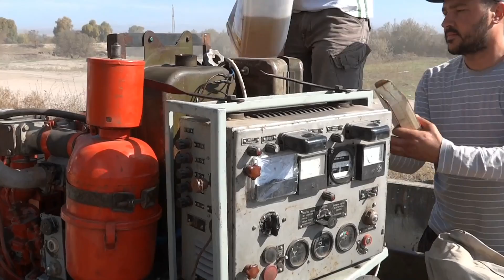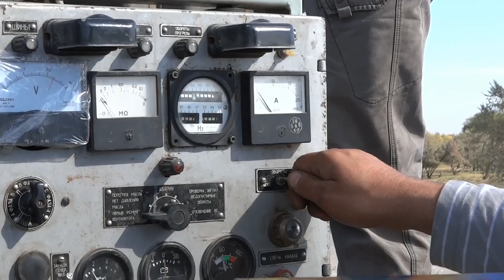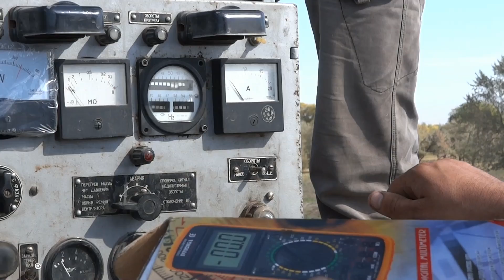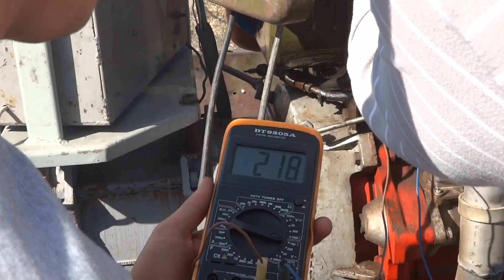Штурмовики 3 1 Подготовка полигона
"Штурмовики" провели осенние соревнования по джип спринту, на полигоне в селе Озёрном. 19-го октября 2014г.